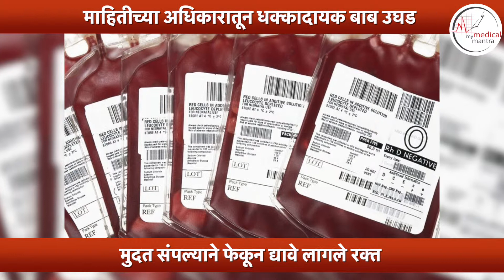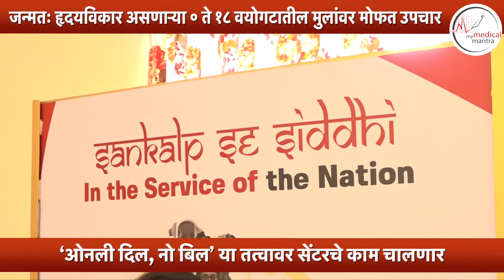२ मे , २०१९ - 'माय मेडिकल मंत्रा'च्या आजच्या बातम्या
१)  यंदाच्या वैद्यकीय पदव्युत्तर अभ्यासक्रमात मराठा आरक्षण लागू नाही
२) कांदिवली शताब्दी रुग्णालयात तब्बल ४३४ युनिट रक्त वाया
३) नवी मुंबईच्या खारघरमध्ये कॅश काऊंटर नसलेले रुग्णालय
४) सावधान ! तान्हुल्याला बाटलीतून दूध पाजू नका